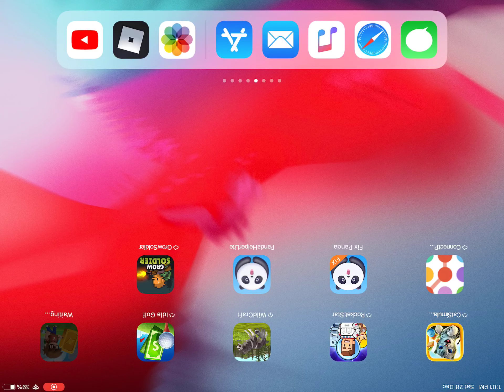ROBLOX I Welcome to Roblox Building! [Battle For building] [Ep.1]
The game where youll build something incredible! you have to build something nicer or an obby! so players like your building if nicer but you cant like your baseplate yourself! so pls sub and like to this channel :)